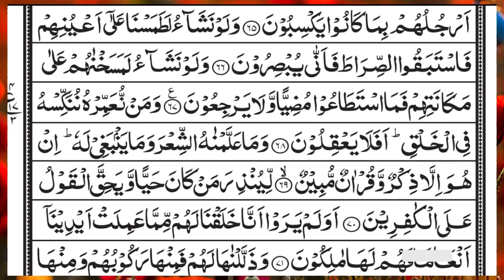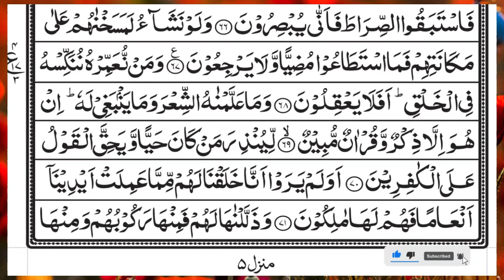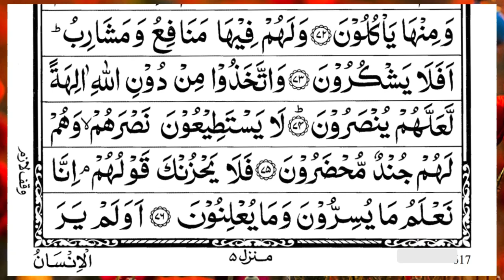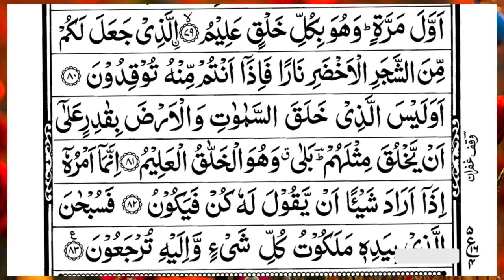Surah Yasin (Yaseen) | Full With Arabic Text | (Episode 4229 ) | Surah Yaseen Beautiful Recitation